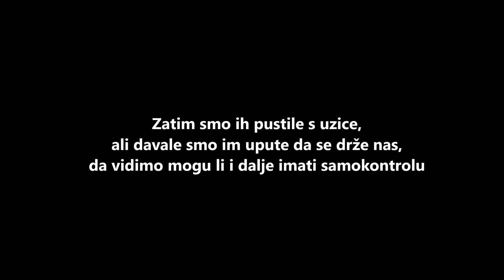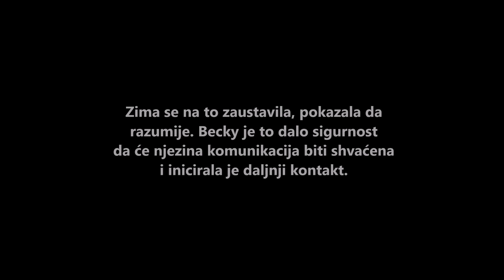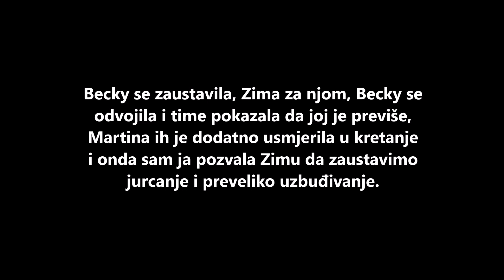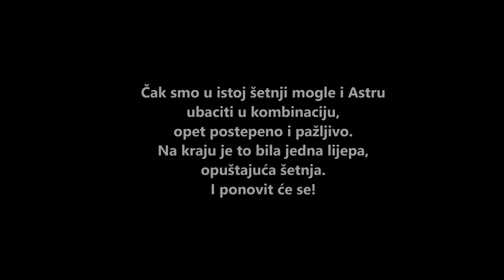Becky i Zima, strukturirano upoznavanje